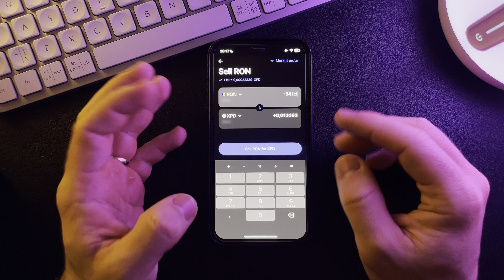How to invest in Palladium in Revolut?